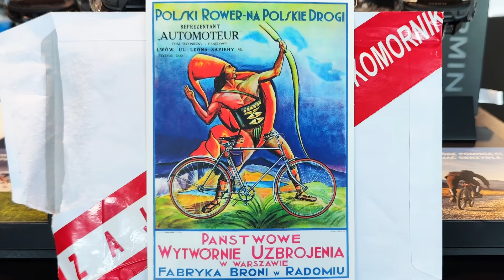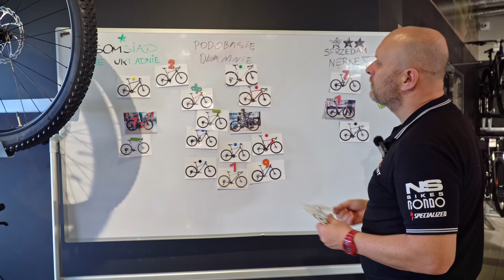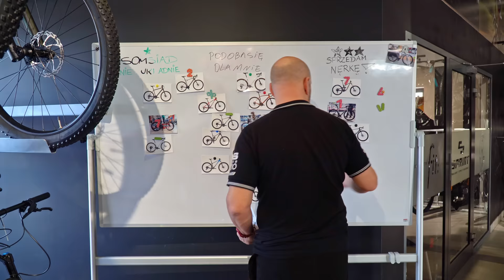Najlepszy rower do użytku codziennego? Trek FX Sport 4 i 5 Karbon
Dzisiaj wielka zagwozdka, czy lepsza jest prosta kierownica czy baranek? 🐏
Najwygodniejszy karbonowy rower fitnesowy - Trek FX Sport Karbon! 👌

✅ Czy różnica 3300 złotych jest warta dopłaty?
✅ Czy rower fitness to wygodnicka forma grawela bez baranka?
✅ Co to jest DuoTrap i po co on w tego typu rowerze?

Na te i inne pytania można znaleźć odpowiedź w dzisiejszym filmie 🎥